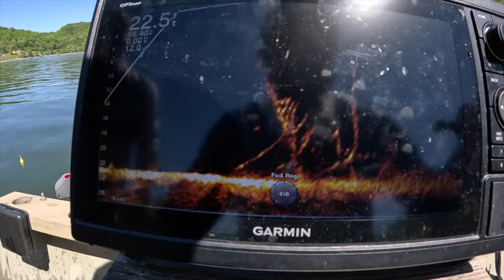How To Slip Cork For MONSTER Crappie! | Best Slip Bobber & Minnow Rig!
In this video, we show you an extremely simple and effective crappie fishing technique that will help you catch more crappie every time you go fishing.

Not everyone knows this easy and simple way to catch crappie year round and on any body of water!

Crappie fishing is about presentation and patience! We hope you enjoyed this video.